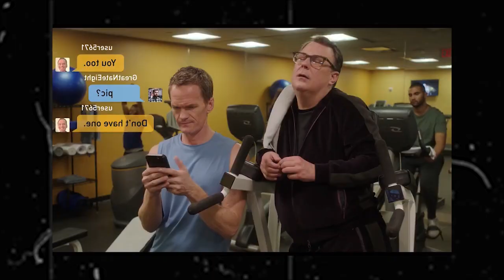3 películas y series de ROMANCE GAY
¿Conoces películas románticas y cómicas con temática LGBT+? Aquí te recomiendo dos películas y una serie que hablan sobre el significado del amor e intentan compartir diferentes lecciones de vida.

► Mi otro canal de YouTube: Chico Cinema